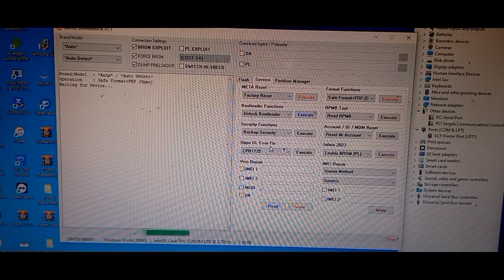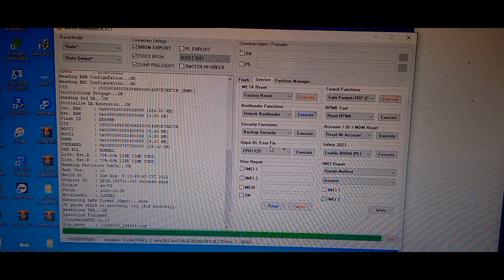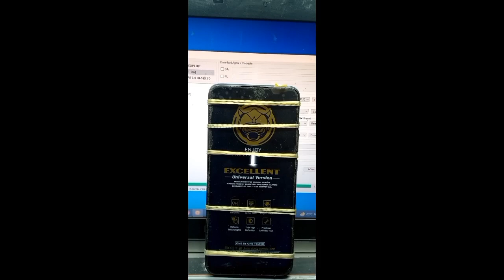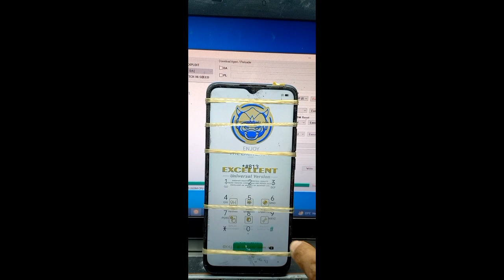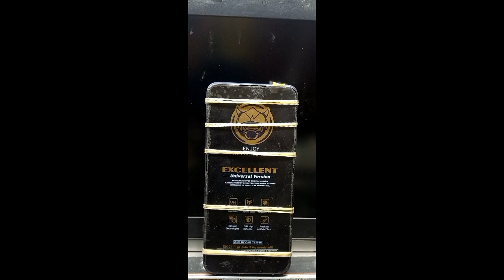oppo a15 pin password pattern remove only one click umt pro